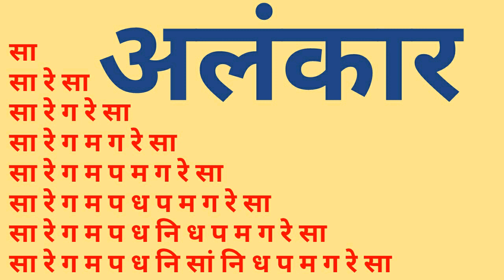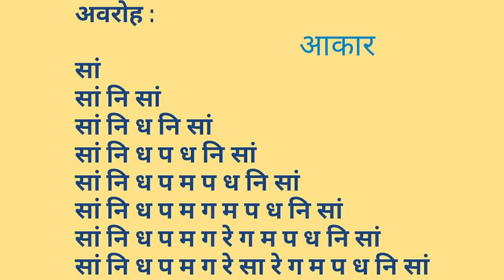Pyramid Aroh Avroh | Alankar | Sargam Zone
Learn Pyramid Alankar...

Scale C #

God is omniscient, omnipresent & is complete. He has created this world according to His will in unique. For me whatever God, Maa Saraswati, my parents & Guru's gifted me music, I am sharing the same to those who are unprivileged in money, time & living in remote areas. Those who are convinced, satisfied & really benefitted from the channel can pay Guru Dakshina.

Bank Name : State Bank Of India
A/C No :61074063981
IFSC Code : SBIN0004208
Branch : Delhi
Payee Name : Usha Devi M/O Vijay Kumar